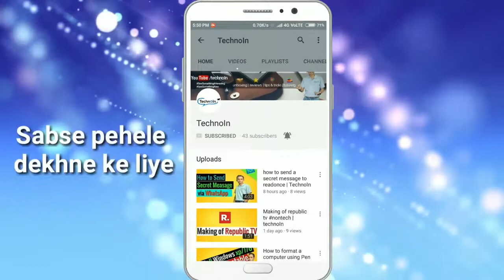How to grow on youtube | Topic to choose | How to get subscriber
In this video I have shown you my viewes on how to grow youtube channel.I hope ye video aapko kam mein aayega

Best Products -

Equipment I use :
1.Nikon D3200 DSLR & Lens are 50mm f1.8 or 18-55 kit lens
2. Benro Tripod
3. lenovo K8 Note and Redmi 3s prime
4. 1500w CFL